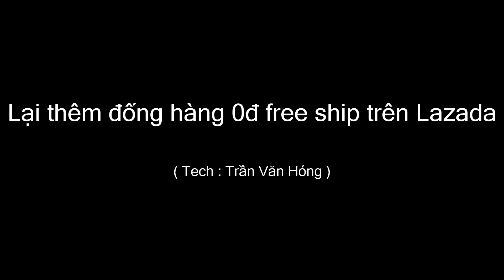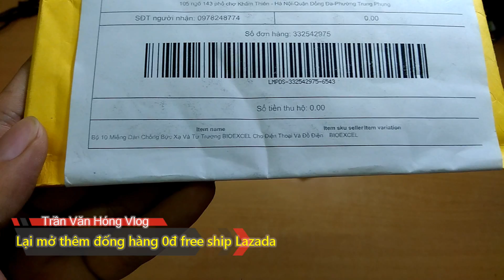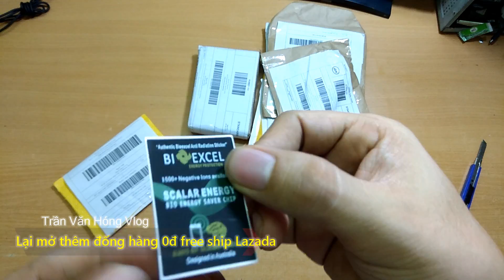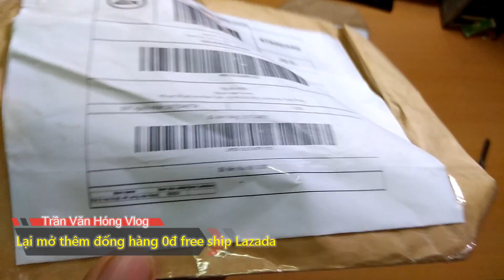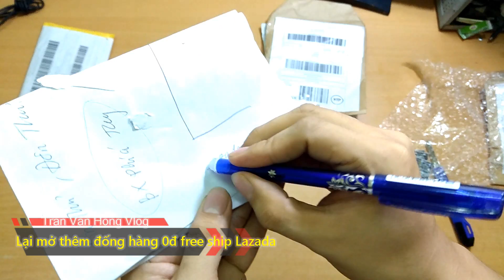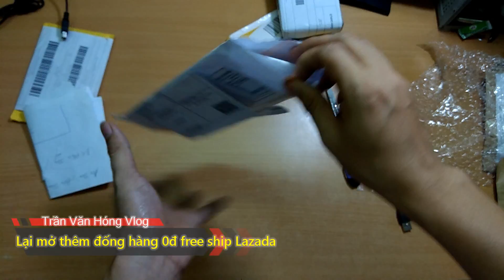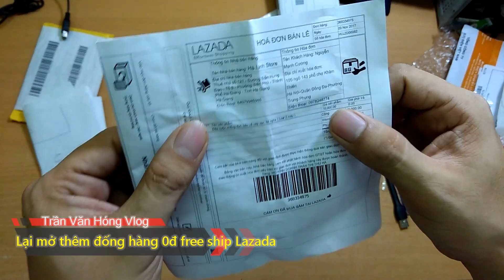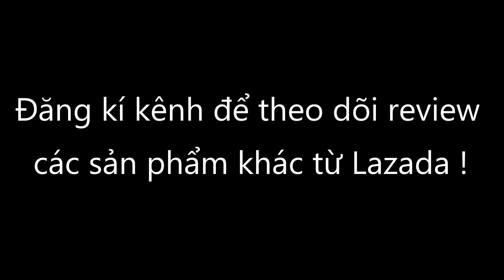Mở hộp các sản phẩm 0 đ free ship từ Lazada tập 2 | Văn Hóng GM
Tiếp tục mở hộp các sản phẩm 0đ free ship từ Lazada

Sản phẩm cho không biếu không từ Lazada

Mở hộp lazada miễn phí tập 2

Sản phẩm giá 0 VND từ Lazada

Cách mạng mua sắm và những món hời từ lazada

Cách mua hàng không mất tiền trên lazada

Kiếm tiền từ lazada tiếp thị liên kết cho lazada